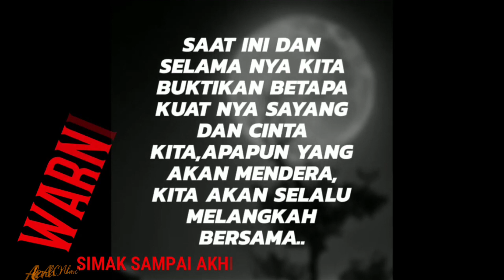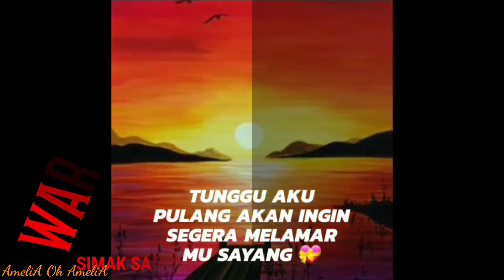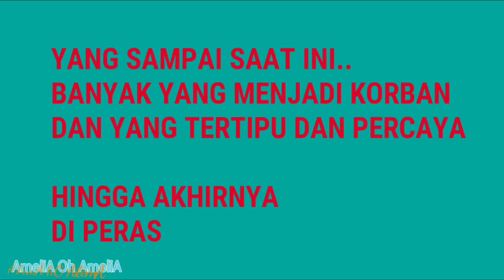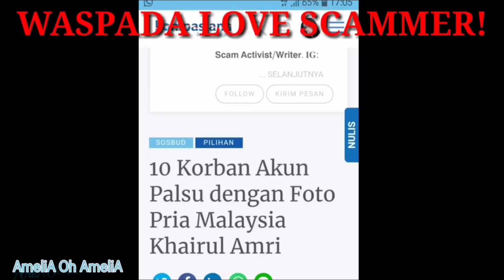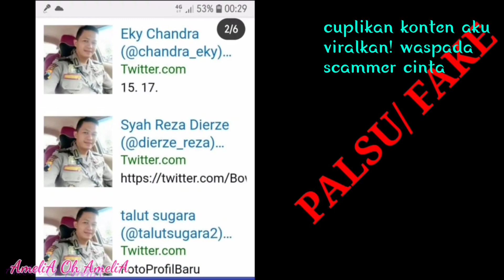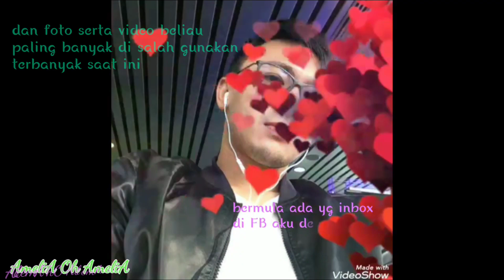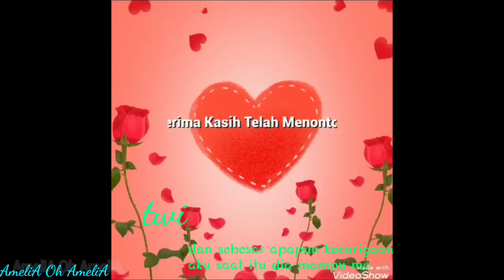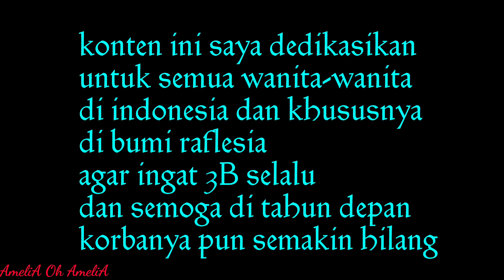KORBAN PENIPUAN CINTA DUNIA MAYA ||TOTAL KERUGIAN 13 MILYAR RUPIAH ||KORBAN BUCIN AKUN & FOTO PALSU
WASPADA SCAMMER CINTA |PENIPUAN MEDSOS BERMODUS CINTA BERAKHIR DENGAN PEMERASAN
MODUS PENIPUAN PARA CODOT DAN BAKO
PEMALSUAN DATA DAN FOTO KHAIRUL AMRI DAN BIMA

pelakupenipuancintadiduniamaya KOMPASIANA korbanpenipuancinta lovescammer pelakupenipuanonline codotpenghunilapas oknumpenipuanmedsos narapida$pelakupenipuanadalahnarapidana#pelakupenipuabwarganigeria#komplotanpenipuanonline#komotanpenipudarinigeria

dan kebanyakan korban untuk penipuan ini, atau korban modus cinta ini  yang di rangkul oleh team waspada scammer cinta  (WSC) ini adalah para wanita, baik ibu rumah tangga single parent atau bahkan gadis remaja dan dewasa
modus dan trik serta intrik CODOT/BAKO bermacam-macam
mulai dengan cara halus dan mendekati korban dengan AKUN PALSU atau DATA PALSU yang di ambil dari orang-orang ternama atau orang-orang yang berpengaruh bahkan artis sekalipun

dan aku-akun yang sering kali di PALSUKAN di antaranya
khairulAmri (malasya)
IPDA. D. H. ANDI SUTANTO
BRIPKA HERU WIBOWO
Mas dhuha
dan masih banyak lagi akun-akun seperti nama di atas yg di gunakan para pelaku penipuan dunia maya dengan modus cinta alias CODOT /BAKO

dan semua ini mereka manfaatkan tuk memperdaya korban hingga lenggah dan akhirnya di peras dengan cara yang sangat mengerikan dan membuat miris
silahkan tonton konten aku ini
DAN MOHON MENGIKUTI DARI AWAL SAMPAI AKHIR
AGAR TIDAK ADA KESALAHAPAHAMAN

dan tidak lupa ucapan maafku pada pemilik akun asli : kakak khairul amri (malasya)
yang foto video serta datanya telah di salah gunakan
dan juga ucapan terima kasih yang tak terhingga untuk BUNDA FEY tercinta yang telah merangkul para korban dengan sabar melindungi dan mensuport di WSC
dan semua team di WSC tentunya

VIDEO INI SAYA DEDIKASIKAN UNTUK SEMUA PEREMPUAN INDONESIA, PEREMPUAN BENGKULU DAN AMELIA OH AMELIA LOVERS TENTUNYA

Nb : semua data di video ini adalah fakta dan pernah terjadi dan meminta korban yang cukup banyak
miris.

mohon maaf bila ada kesalahan penulisan dan kata dan pada Tuhan aku mohon pengampunan
wass